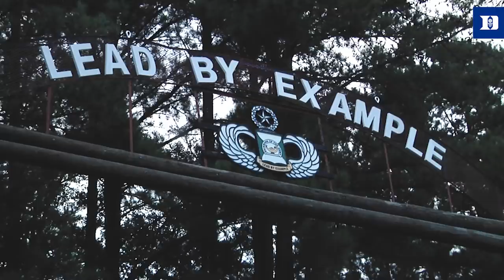Marshall Plumlee: Army Ranger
Former Duke Basketball national champ Marshall Plumlee carves his own path, rising up the ranks in the U.S. Army and graduating from Ranger School.